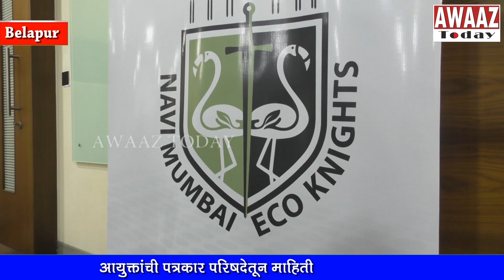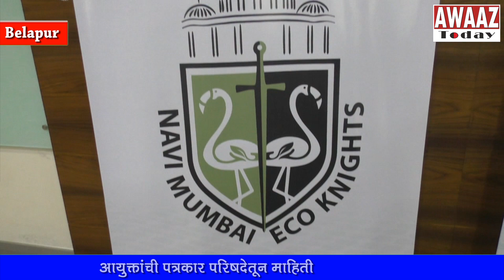Indian स्वच्छता लीग”Navi Mumbai कर युवक 17 सप्टेंबरला करणार स्वच्छतेचा जागर